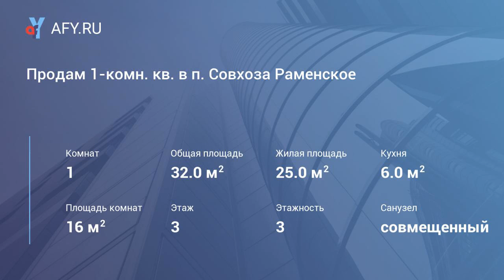Продам 1-комн. кв. в п. Совхоза Раменское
Цена: 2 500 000 Руб.
Продам 1-комн. кв. площадью 32,2 м2 ( поселок совхоза "Раменское" ул Центральная 5).3 этаж 3-этажного кирпичного дома. Дом: материал стен - кирпичный, вид дома - вторичка. Объект: сан.узел - совм, окна - двор, пол - ламинат, лоджия - 1. Состояние объекта: после ремонта. Комната - 16,7 кв.м. Кладовая - 1,3 кв.м. Интернет, телефон. Развитая инфраструктура. До ж/д станции 47 км - 10 мин пешком. В собственности более 3-х лет, документы готовы к сделке.